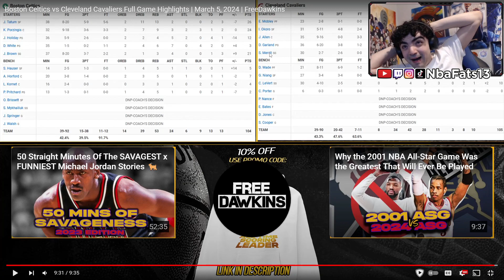CAVS UNREAL 20PT COMEBACK! Boston Celtics vs Cleveland Cavaliers Full Game Highlights | REACTION